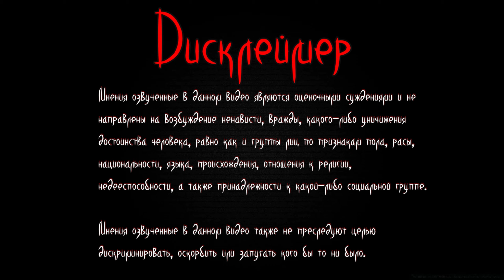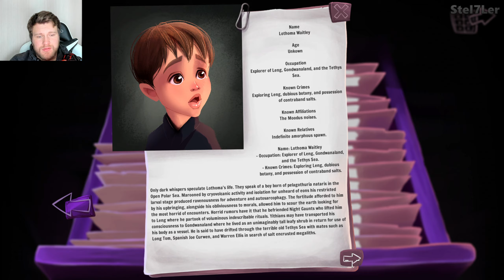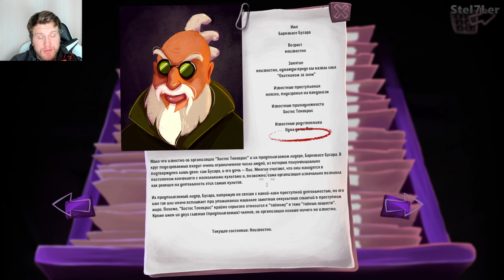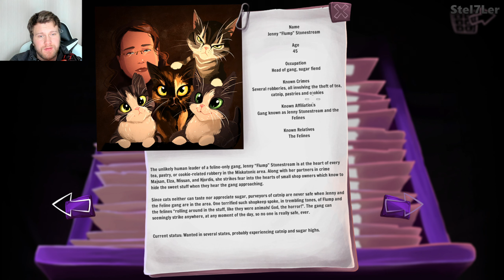Объединились с детективом! | Gibbous — A Cthulhu Adventure | Серия 5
Добро пожаловать на мой канал! В этом видео мы с Вами будем проходить Gibbous - A Cthulhu Adventure.